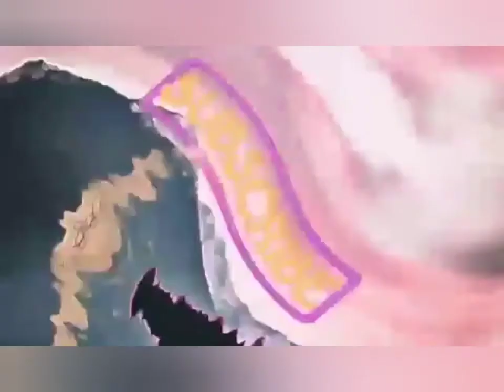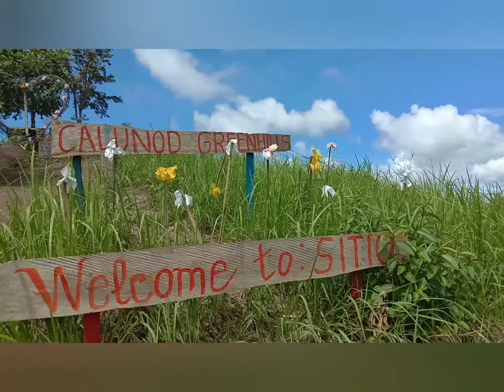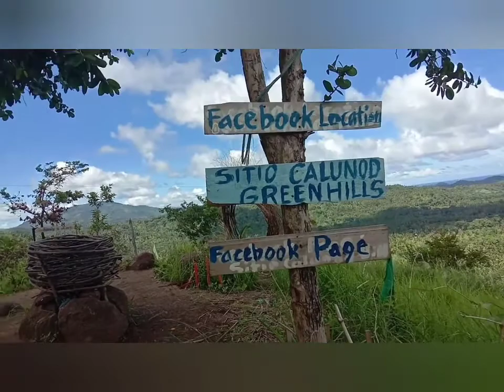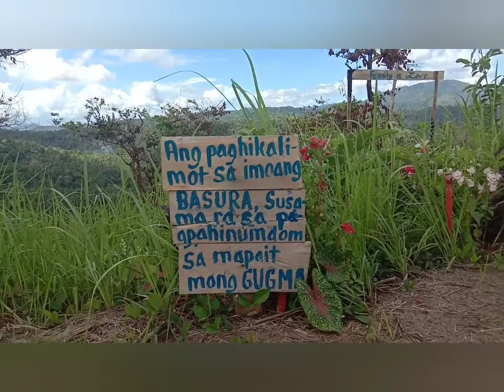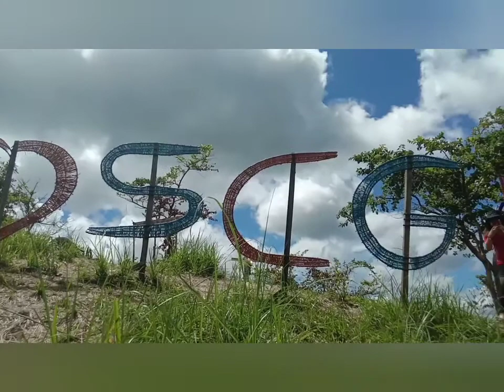Let's Explore Sitio Calunod Green Hills/Located at Bitibot Sapangdalaga Mis, Occ with Friends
Let us  Explore the hidden beauty of our Nature .
The Sitio Calunod Green Hills

melenDress O.